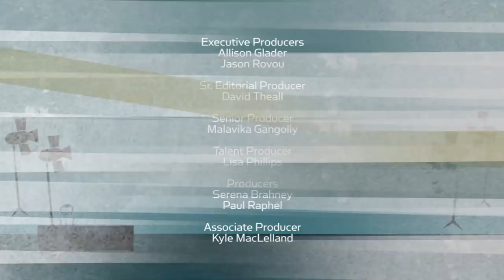Craig Ferguson Opens Up About Moving On & Dave Letterman's Gig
In one of his first interviews since he announced he's leaving the Late Late Show, Craig Ferguson opens up about why he's moving on; who should replace him; and if, given the chance, he'd have taken Dave Letterman's gig.